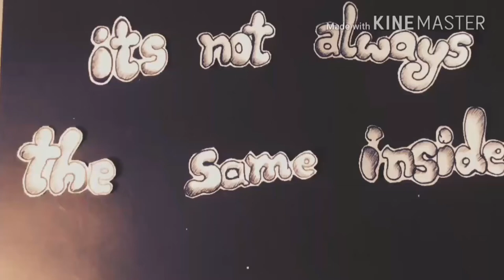Sketch of a tiger and a cat (The tiger's eye)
This sketch is about the nature of a man, it kind a shows the dual nature a man, and also like what we see through our eyes might not be the true.
There is a phrase for this in hindi " haathi k daant khane k koi or or dikhane k koi or " 😉 Hope you all liked this video .